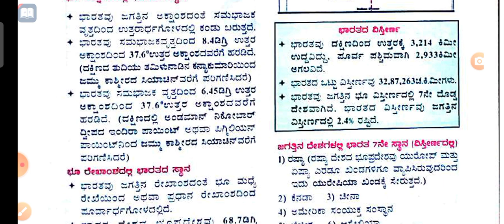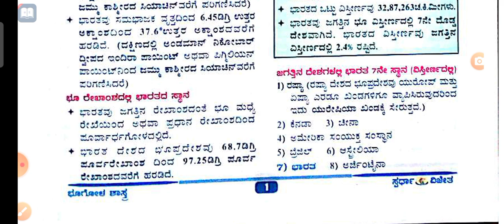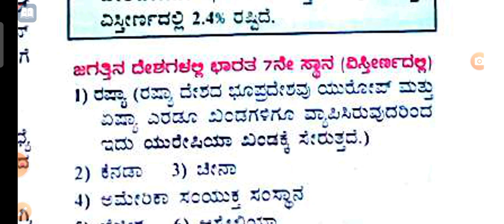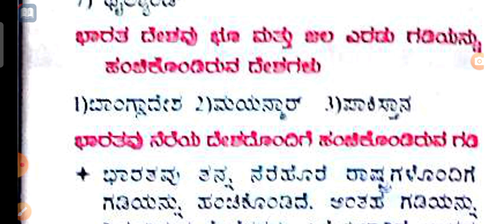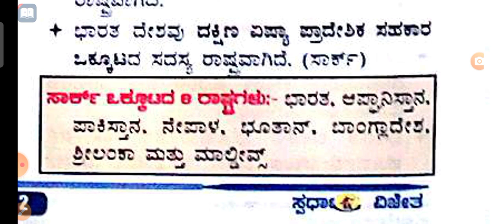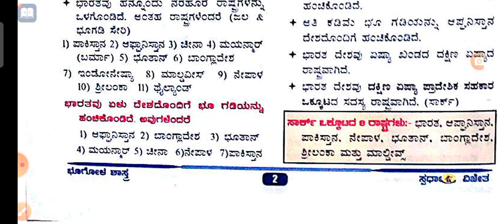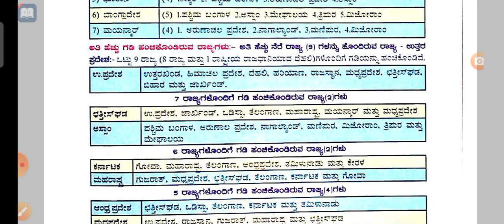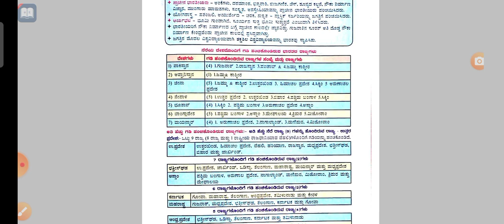ಭಾರತದ ಭೌಗೋಳಿಕ ಸ್ಥಾನ